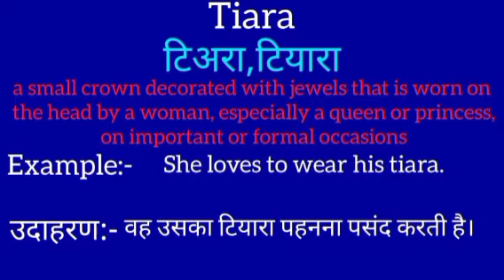Tiara meaning in hindi || Tiara ka matlab kya hota hai || word meaning english to hindi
Tiara meaning in hindi
Tiara ka matlab kya hota hai
english to hindi
word meaning
what Tiara
Tiara का हिंदी अर्थ